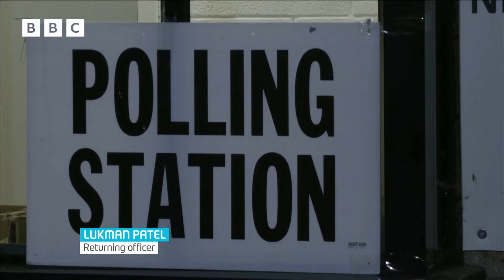Labour wins UK general election, Keir Starmer will be UK prime minister | Newsround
The Labour Party have won the 2024 general election, and Sir Keir Starmer will now be the next prime minister of the United Kingdom.

Labour have won 410 seats so far, handing the Conservatives one of the biggest defeats in its history.

It means the Conservative Party have lost power for the first time in 14 years.

the Labour Party have won enough seats to mean they won't need the support of any other parties to form a government.

Keir Starmer said doing so well "feels good", and added he's "ready to serve our country, ready to restore Britain to the service of working people".